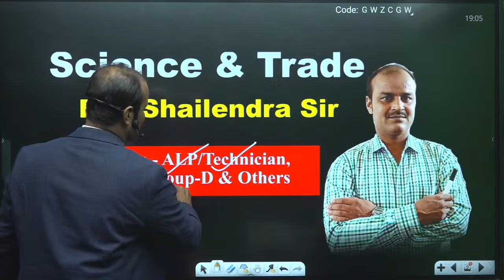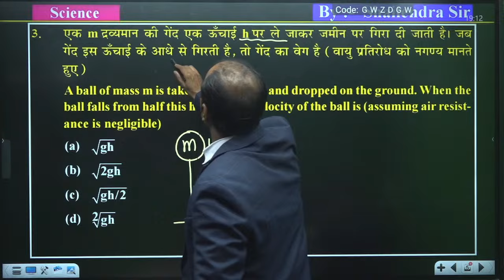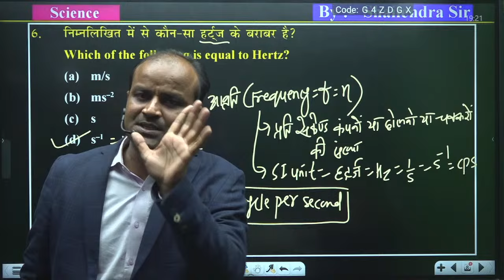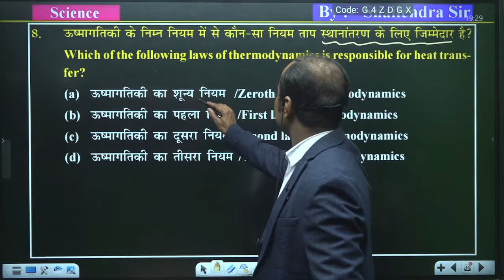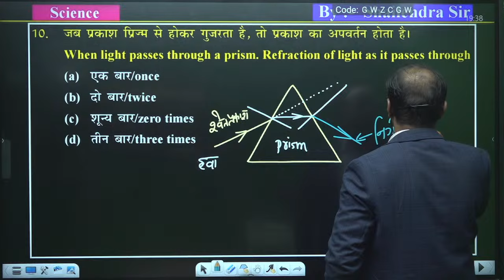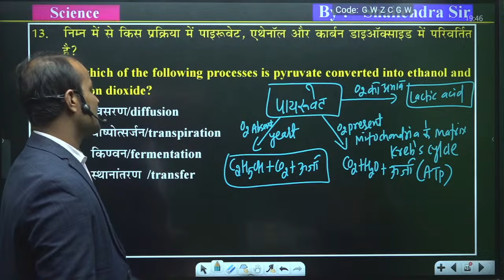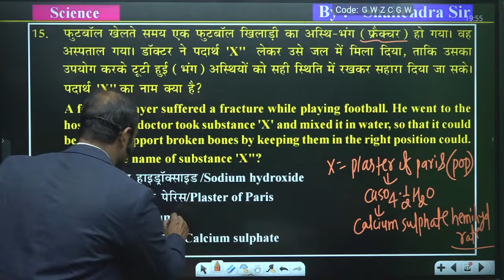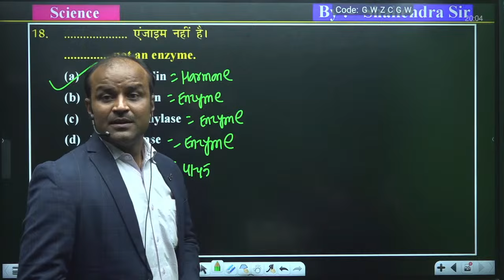Railway ALP & Technician || Science || Set- 12 || By Shailendra Sir